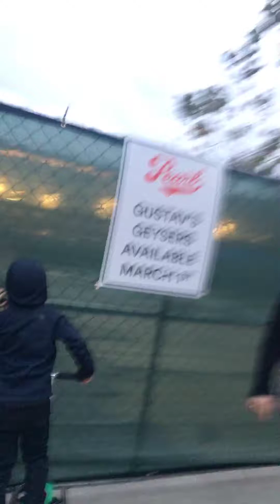My friend first time 😃